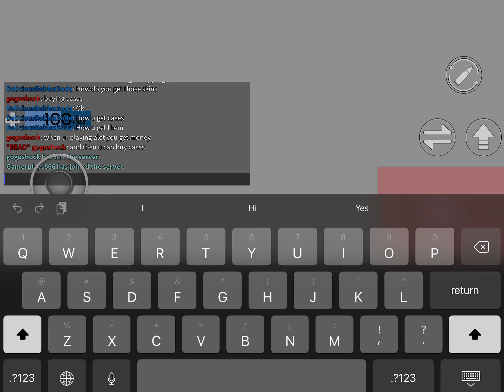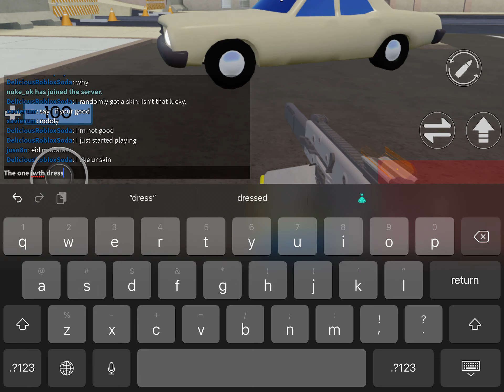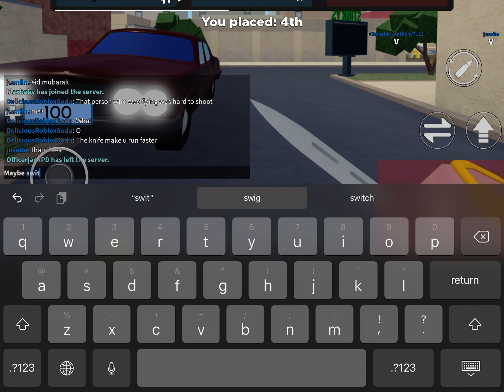Pretending to be a noob in arsenal